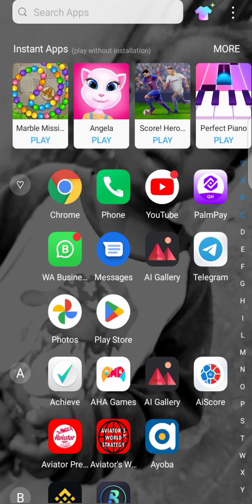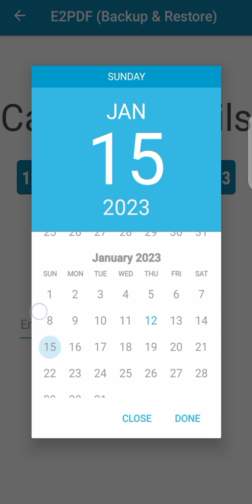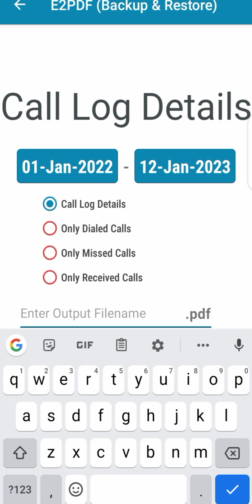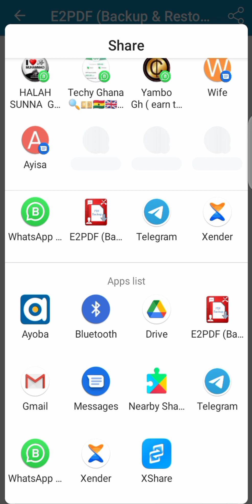Check Your Partners Call History ||| Get Any Phone Number Call Details || Get Call History - 2023